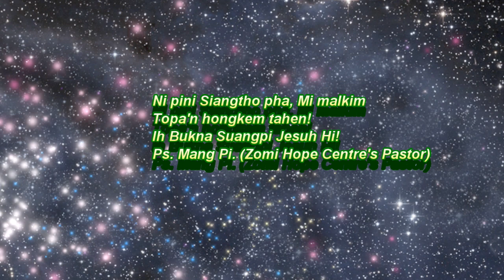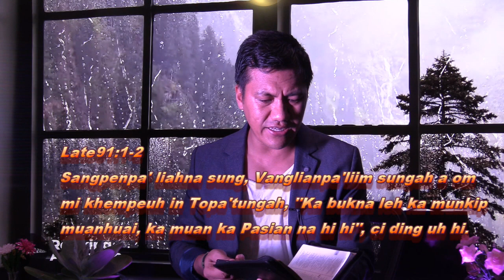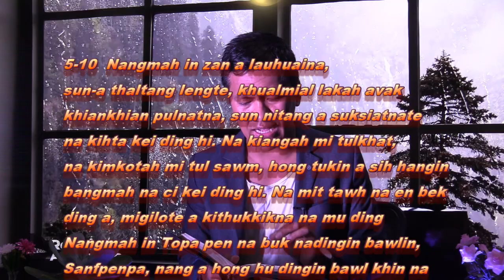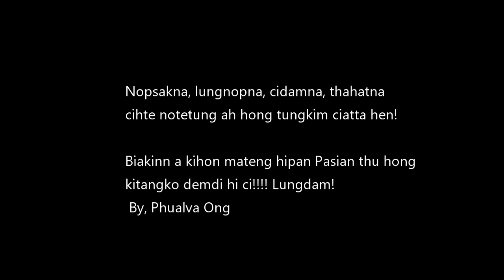Palm Sunday!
Ih Bukna Suangpi Jesuh Hi!
Ps. Mang Pi (Hope Centre Zomi)